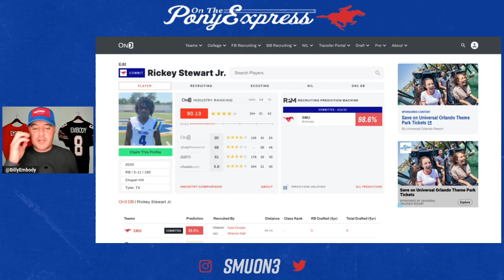What landing 4-star RB Rickey Stewart means for SMU Football | Why Stewart committed to the Mustangs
Want more coverage of SMU Basketball and SMU Football, including the inside scoop on the team and recruiting?